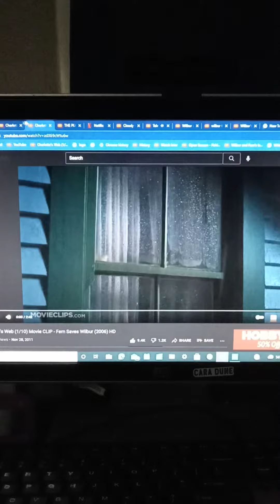Teletubbies | Johnny Johnny Yes Papa! Nursery Rhymes for Children! | Kids Songs by Teletubbies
Johnny Johnny Yes Papa by Teletubbies